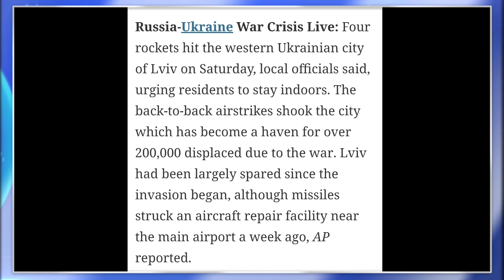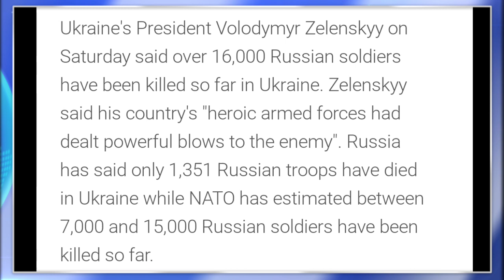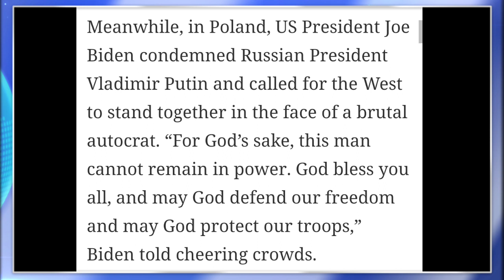BREAKING NEWS IN NAGAMESE | YIMKHONGTV